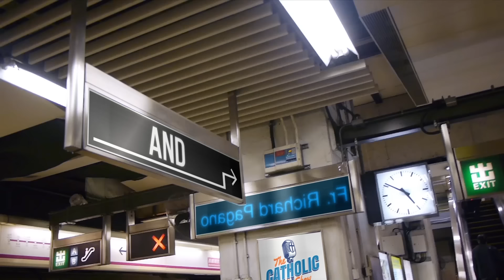The Eastern Rite Catholic Churches | The Catholic Talk Show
In this episode of The Catholic Talk Show, the guys are joined by Father Jason Charron to discuss the Eastern Rite Catholic Churches.

Episode 267
In this episode, we will discuss:
• What are "Eastern" Catholic Church?
• How many Eastern Churches are there
• How are Eastern Churches different than Latin Churches?

🔴 ► Become A YouTube Catholic Talk Show Super Viewer!
Get early access to videos, custom badges and emojis, priority responses on live videos and more!